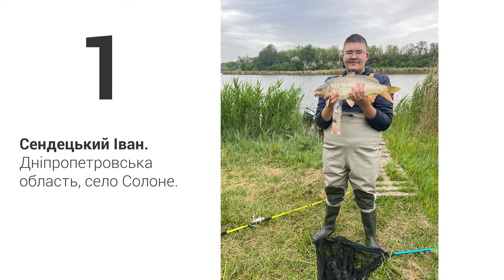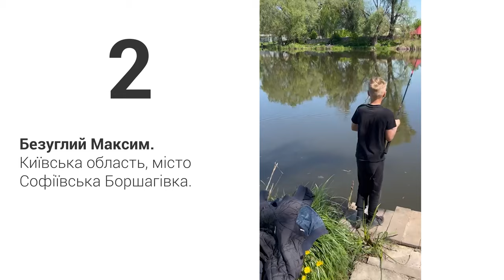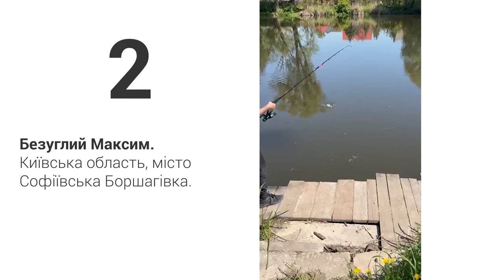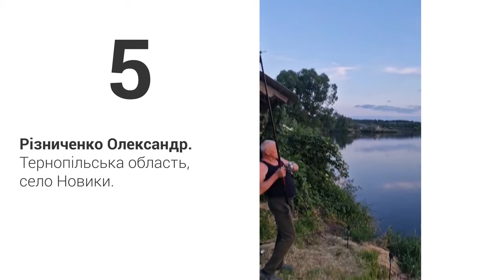Ловля КАРАСЯ та КОРОПА на різних водоймах!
Ловля Карася та Коропа на різних водоймах на Кекс Фанатик.